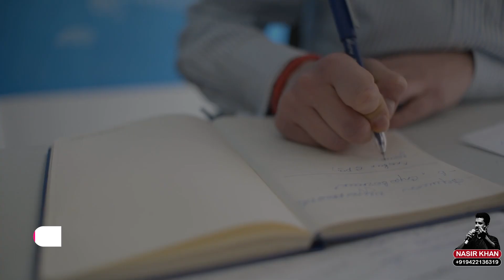अच्छा लगता था Concept and Narration Nasir Khan Video Editing Sonu Barar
अच्छा लगता था
Video Editing Sonu Barar #2023 voiceoverartist अनमोल nasirkhan voice voiceover कविता anchor अच्छालगताथा #